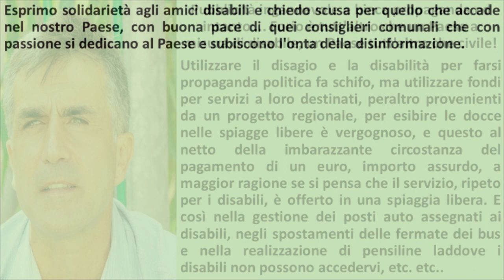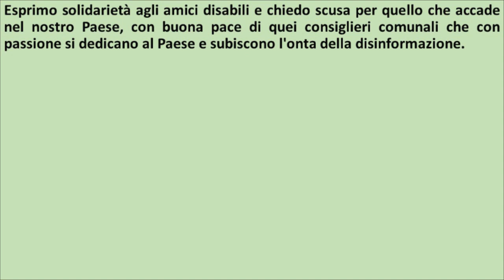Forio è tutt'altro che un paese a misura di disabile di Vito Iacono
Forio è tutt'altro che un paese a misura di disabile
di Vito Iacono